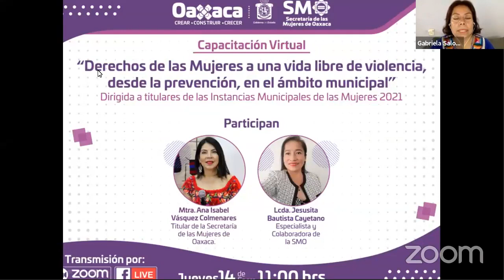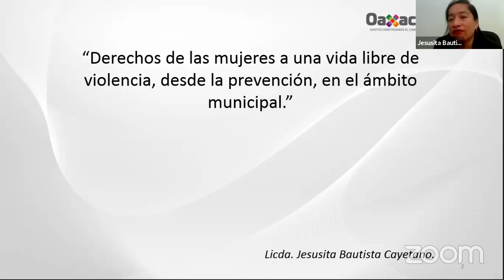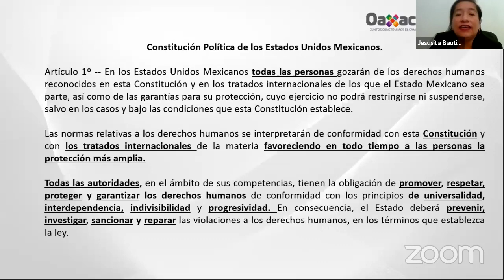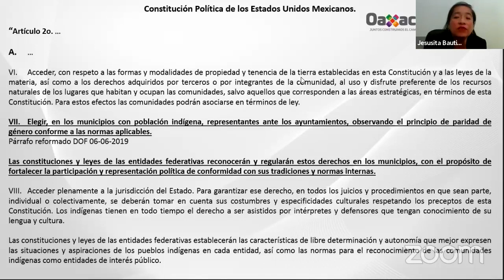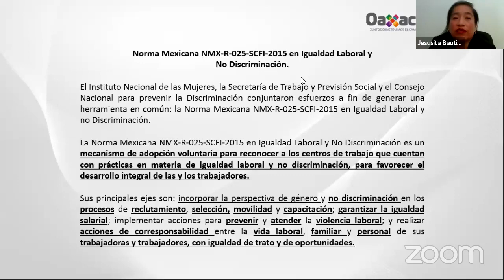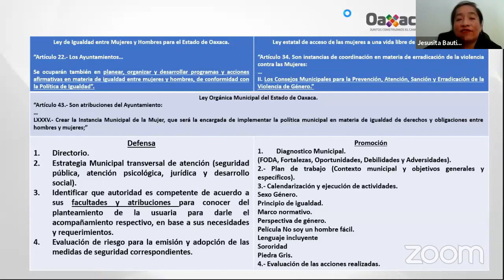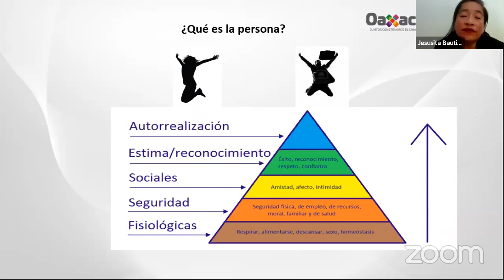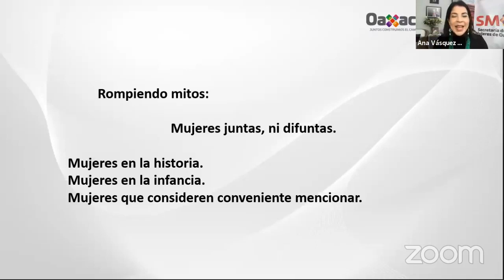Capacitación Virtual 'Derechos de las Mujeres a una vida libre de violencia desde la prevención, ...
Estamos EnVivo en la Capacitación Virtual 'Derechos de las Mujeres a una vida libre de violencia desde la prevención, en el ámbito municipal’ con la participación de la titular de la @SMO_GobOax, @anavasquezc y la especialista en el tema, Jesusita Bautista Cayetano.